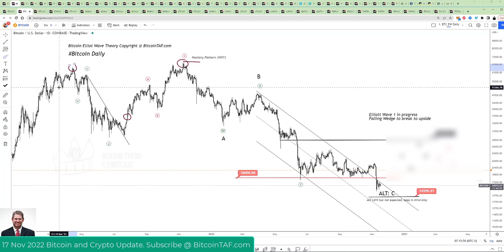Called the top in 2021 @ BitcoinTAF.com